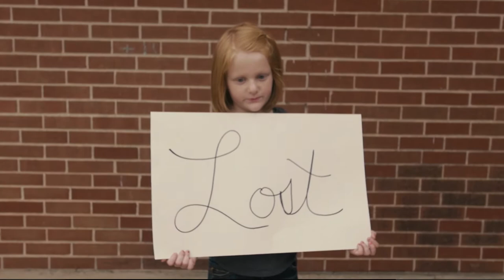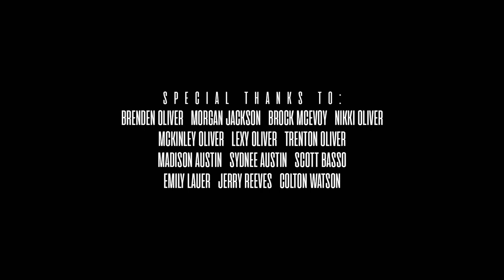Brandon Austin - "Lost and Found" (Panasonic GH4 Music Video)